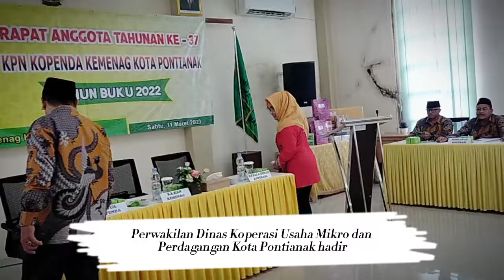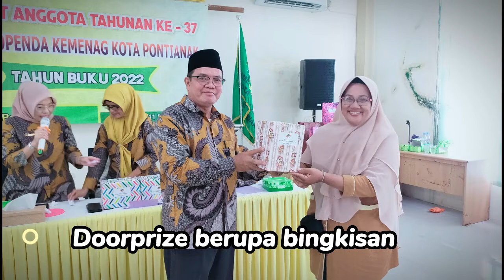Pengurus dan Pengawas Lama Terpilih Kembali dalam RAT KPN Kopenda ke-37 Tahun 2023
Pada Sabtu, 11 Maret 2023, Koperasi Pegawai Negeri (PKN) Kopenda Kemenag Kota Pontianak menggelar Rapat Anggota Tahunan (RAT) ke-37 di Aula PLHUT Kemenag Kota Pontianak. Melewati serangkaian dinamika sidang, akhirnya pengurus dan pengawas lama kembali terpilih.